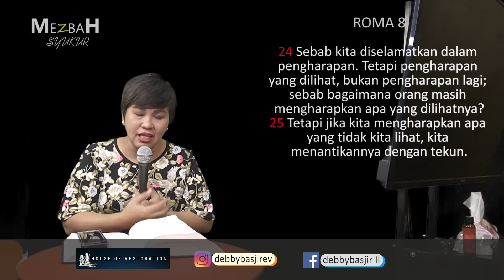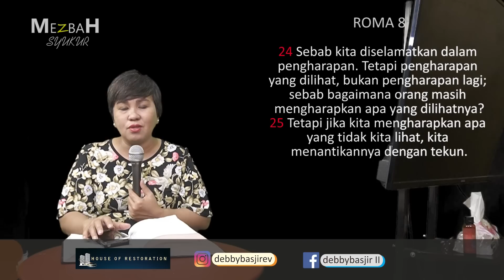MEZBAH SYUKUR (PAGI) - 24/04/21 - pk.05.00 WIB - DEBBY BASJIR